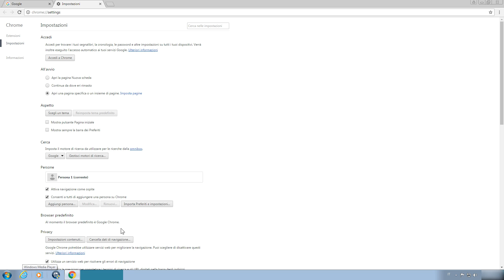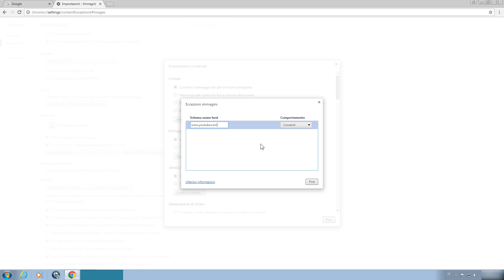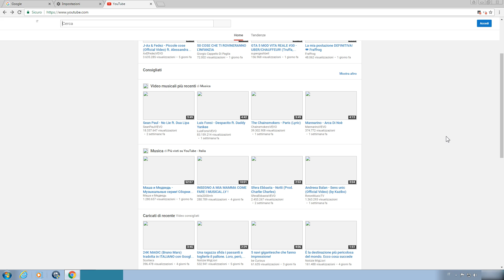come bloccare un sito con google chrome senza programmi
profilo ig personale Potete bloccare un sito internet senza dover scaricare alcun programma ma semplicemente utilizzando il browser google chrome. In questo video vi spiego come fare.